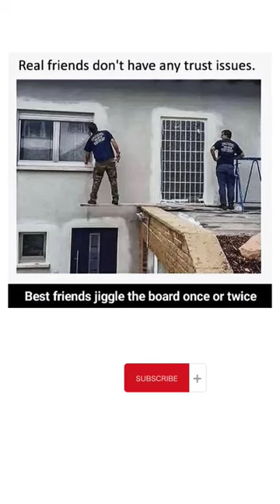Real Friends Trust 😜😜